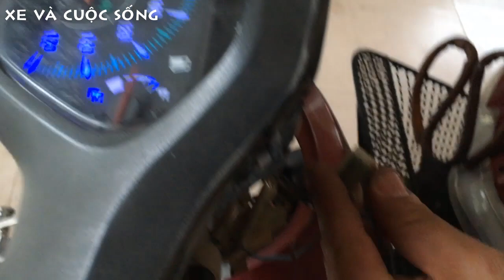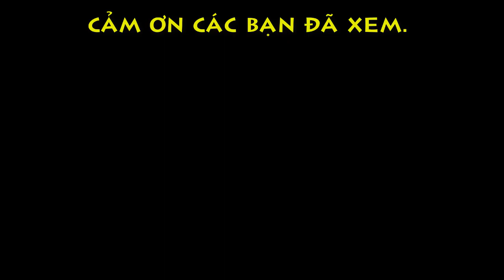Bị Bạn gái chê Kèn WINNER X không ra gì Thanh Niên ức chế gắn luôn Bộ Kèn Đôi INNOVA DENSO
Bị Bạn gái chê Kèn WINNER X không ra gì Thanh Niên ức chế gắn luôn Bộ Kèn Đôi INNOVA DENSO. Phúc kênh XE VÀ CUỘC SỐNG bị Bạn gái chê còi bóp nhỏ. Phúc nỗi máu ức chế lên luôn bộ kèn đôi bóp cực kỳ chất. Tôi yêu các bạn
NHỚ ĐỪNG QUÊN ĐĂNG KÝ NHA CÁC BẠN ƠI!
Kênh: XE VÀ CUỘC SỐNG – NƠI CHIA SẺ HỘI TỤ KẾT NỐI VÀ ĐAM MÊ
Bản quyền thuộc về Kênh Dũng Chào Mào TV - cấm sao lưu với mọi hình thức!